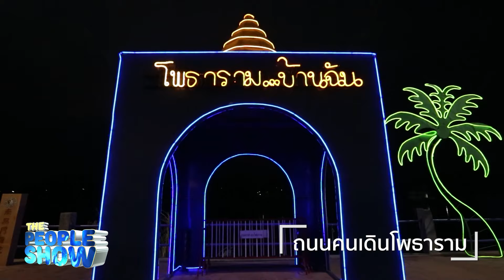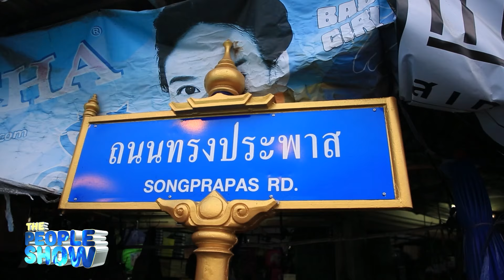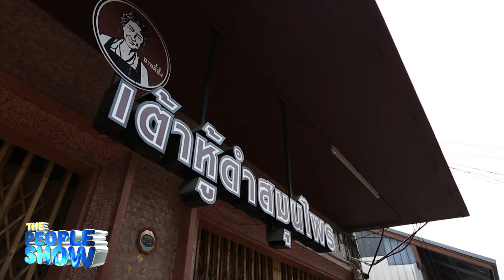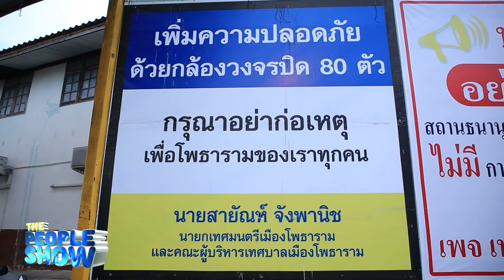Talk of THE TOWN เทศบาลเมืองโพธาราม